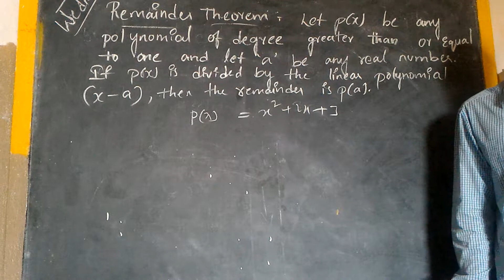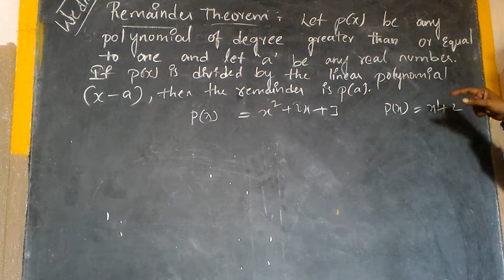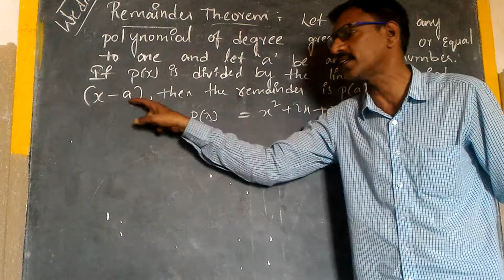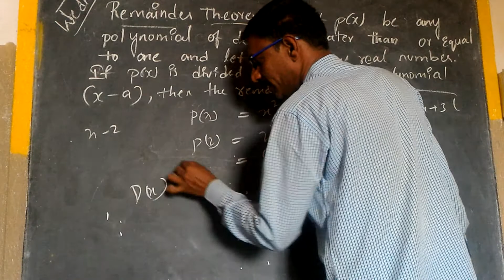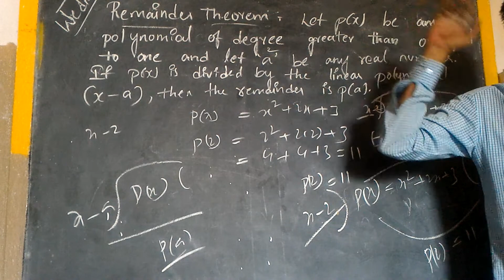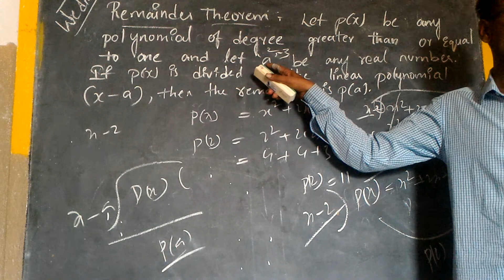Class 9 polynomials State and Cbse syllabus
Remainder Theorem : Let p(x) be any polynomial of degree greater than or
equal to one and let a be any real number. If p(x) is divided by the linear
polynomial x – a, then the remainder is p(a).